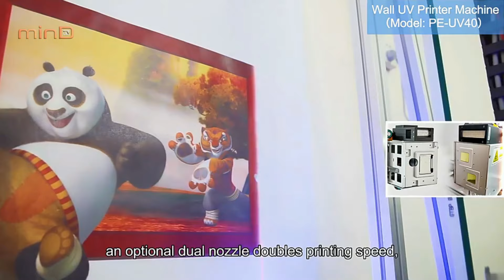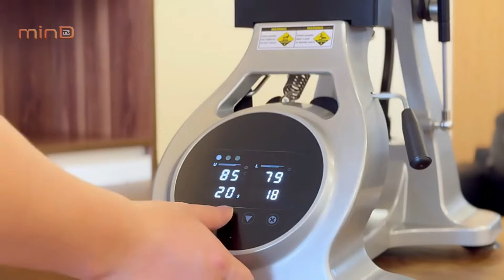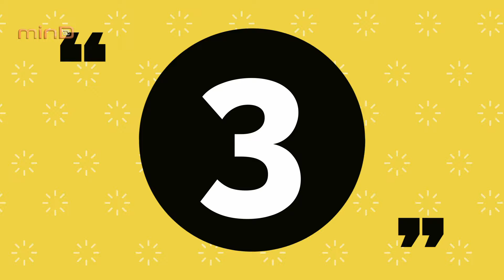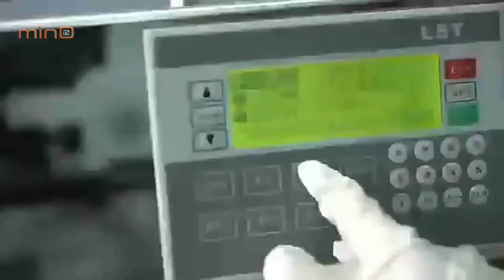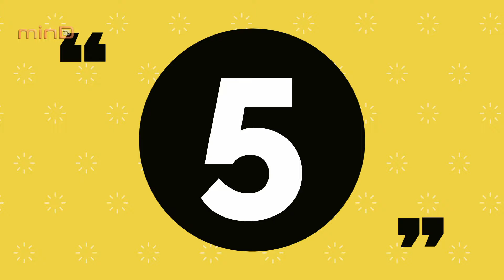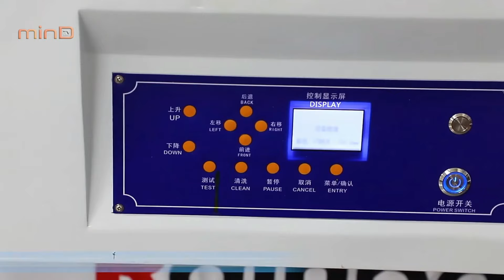💥INCREIBLES MÁQUINAS para INICIAR TU NEGOCIO Y GANAR DINERO💰✨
¿Estás listo para emprender tu propio negocio y generar ingresos significativos? No te pierdas nuestro último video, INCREÍBLES MÁQUINAS para INICIAR TU NEGOCIO Y GANAR DINERO, donde exploramos las herramientas más efectivas y accesibles para lanzarte al mundo empresarial.

En este video, te presentamos una selección de máquinas extraordinarias, cada una diseñada para ofrecerte una ventaja competitiva en el mercado.

Te guiaremos a través de:

Características y beneficios de cada máquina: Entiende cómo estas herramientas pueden simplificar procesos, reducir costos y aumentar la eficiencia de tu negocio.
Ideas de negocios viables: Inspírate con ejemplos concretos de cómo puedes utilizar estas máquinas para crear productos o servicios únicos que atraigan a los clientes.
Consejos para el éxito inicial: Aprende estrategias esenciales para poner en marcha tu negocio, desde la planificación financiera hasta la comercialización de tus productos.
Este video es ideal para aquellos que desean dar el primer paso hacia la autonomía financiera con una inversión inteligente en tecnología que paga dividendos. Con nuestro enfoque práctico y consejos expertos, estarás equipado para tomar decisiones informadas y comenzar tu viaje emprendedor con confianza.

No esperes más para transformar tu futuro financiero. Mira el video ahora, y si te gusta lo que ves, no olvides darle Me gusta, compartirlo con futuros emprendedores y suscribirte a nuestro canal para no perderte nuestros valiosos consejos y guías.

¡Emprende tu camino hacia el éxito económico hoy con estas increíbles máquinas para iniciar tu negocio y ganar dinero! 🚀💸✨